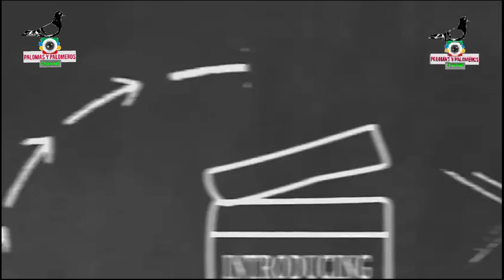Las presas faciles o difíciles no dependen de la raza